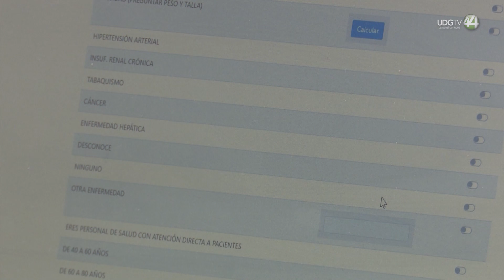En sólo una semana, casos de Covid-19 crecieron casi 50%; escuelas recomiendan retomar el cubrebocas